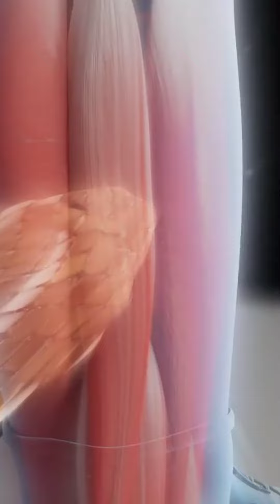अगर हमे जंगल मे सर्फ 🐍काट ले तो हमे 🤔😩 क्या करना चाहिये